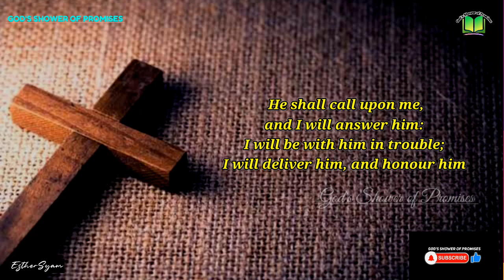శ్రమలో నేనతనికి తోడైయుండెదను | Today God's Promise | 11.03.2023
Psalms(కీర్తనల గ్రంథము) 91:15

నాకు మొఱ్ఱపెట్టగా నేనతనికి ఉత్తరమిచ్చెదను శ్రమలో నేనతనికి తోడై యుండెదను అతని విడిపించి అతని గొప్ప చేసెదను

He shall call upon me, and I will answer him: I will be with him in trouble; I will deliver him, and honour him